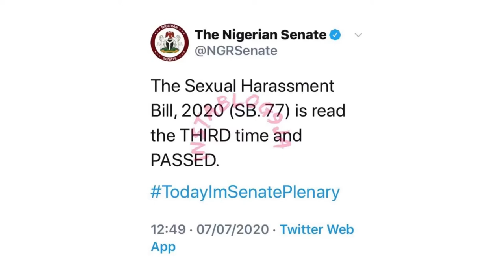UNIVERSITY LECTURERS BEWARE!! NIGERIAN SENATE PASSED THE SEXUAL HARASSMENT BILL IN 2020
NIGERIAN SENATE PASSED THE SEXUAL HARASSMENT BILL IN 2020